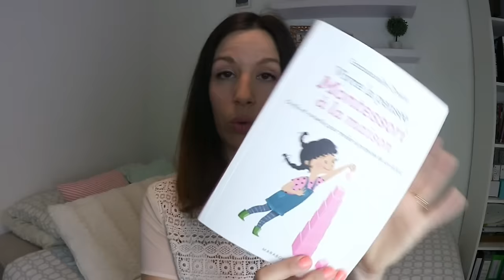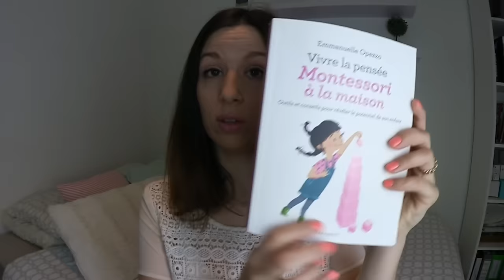MONTESSORI , mes explications et conseils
Dans cette vidéo je vous explique mon interprétation de la pensée Montessori, et comment je l'applique à la maison,

ou le Le vide dressing d’Ella : @videdressingelyrose

Snap: ely-ella

Merci :)

A bientôt